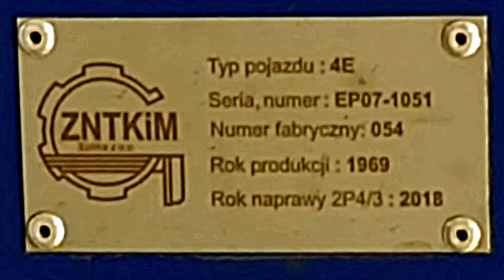Wjazd EP07-1051 z IC 1610/1 Asnyk z Warszawy Wschodniej.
EP07-1051 wjeżdża na stację końcową Wrocław Główny ze składem zastępczym IC 1610/1 Asnyk z Warszawy Wschodniej.

Województwo: Dolnośląskie
Miejscowość: Wrocław
Stacja: Wrocław Główny
Data: 16 Październik 2018r.
Czas: 10:11 - 10:24
Przewoźnik: PKP Intercity